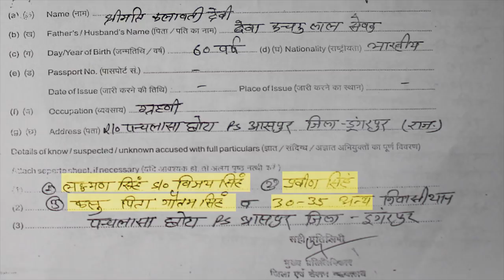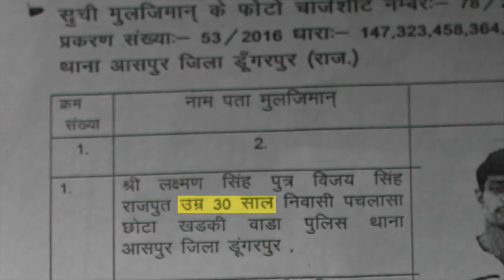Honour Killing in India: The Tragic Story of Rama Kunwar - Agni Shikha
“It was a decision taken by both of us!
Get me a sewing machine,
We will both earn something and will together make our ends meet.”

Portraying the life and unfortunate death of Rama Kunwar, this documentary is an effort to understand the social position and dignity of women in our society. It is not uncommon to hear of stories shared in hushed tones, which talk about daughters being slaughtered ruthlessly in order to safeguard family honour. These whispers mostly remain confined to the four walls, rarely spilling out in the public domain . The practice of whisper campaigns about deeds of honour like the killing of daughters who eloped with someone outside caste or religion served as warnings to the younger generation. However, the times are changing and we may not hear these whispers as often. A fear of police action and the so called ‘liberal’ ideas of big cities, it said, have gripped feudal rural societies.

“It only used to happen decades back, when people would immolate their young daughters or girls from the community right in front of everyone, if she marries someone of her choice.”

However, the community at Pachalasa Choota, Dungarpur district of Rajasthan did precisely this in the case of Rama. They killed Rama, Her crime - eloping and marrying her neighbour Prakash in November 2007. She was dragged and burnt right in the middle of the village on March 4th 2016. She was six months pregnant when she was made an example for the rest of the village. Her killing, it was argued, restored the honour of the community and the village.